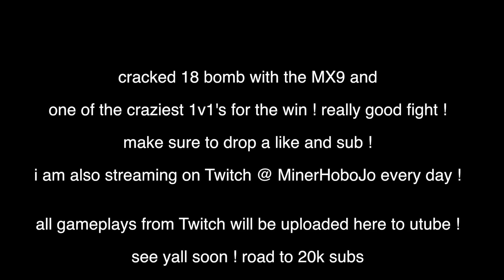crazy Barricade play! 18 kills - Cod Blackout Solos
really cracked game with the mx9 x sniper ,,, had some insane plays and kills.
I'll be streaming on Twitch every day make sure to drop a follow